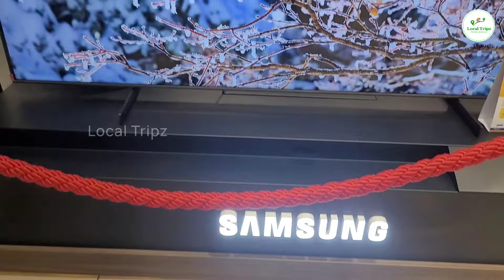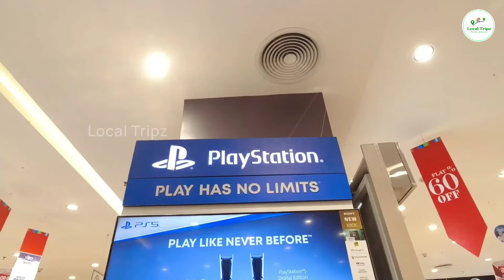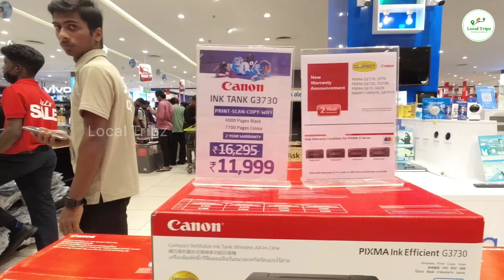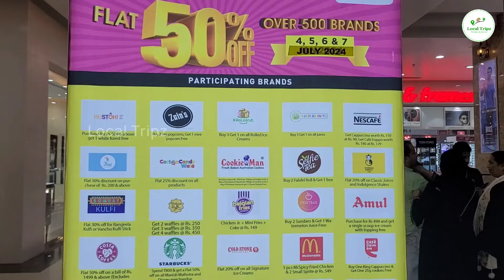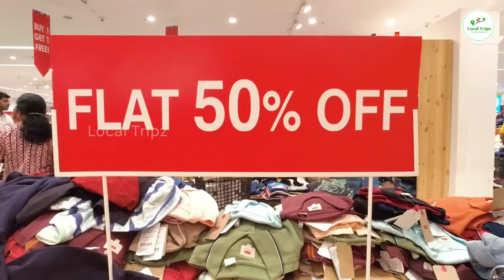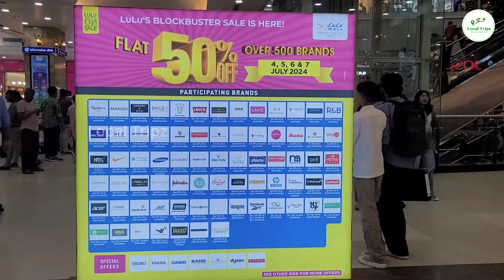LULU ഷോപ്പിങ്ങ് മാമാങ്കം | LuLu's Flat 50% Offers End of Season Sale